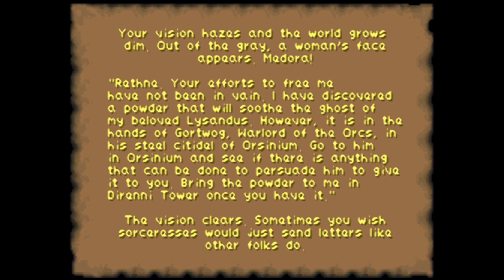The Elder Scrolls II: Daggerfall (classic) #15 | COMPLETING LYSANDUS' QUEST LINE!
Hi there! This is another episode of Tamriel Gaming - my series where I finish all games from The Elder Scrolls Universe. A well esteemed game series in a fantasy world where the story is driven by the tittle's Elder Scrolls. Currently going through Daggerfall the second Chapter of the series where we need to resolve an inner conflict in the province of High Rock by the order of the Emperor. ENJOY!